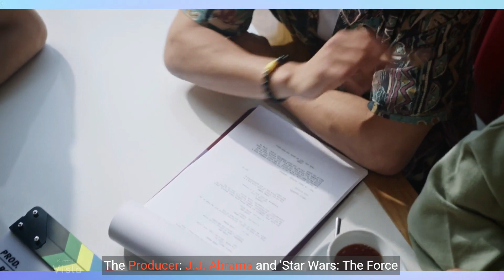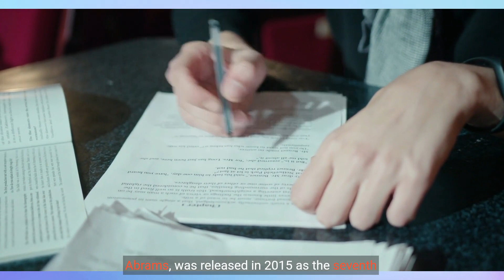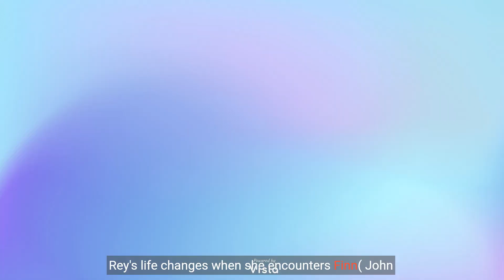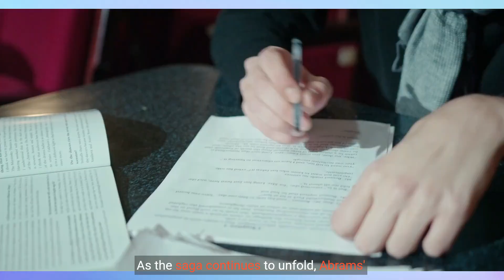Star Wars: The Force Awakens Spoiler Review | J.J. Abrams' Masterful Revival of a | Galactic Legacy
J.J. Abrams' 'Star Wars: The Force Awakens,' a stunning revival of the beloved franchise, blending nostalgic elements with fresh characters and epic storytelling, reigniting the magic of a galaxy far, far away for a new generation.

Hello Everyone

Welcome to Enchanted Gaze Cinema, your premier destination for a cinematic experience like no other! 🎬✨

About Us:
Enchanted Gaze Cinema is not just a YouTube channel; it's a portal to a universe of imagination and storytelling. Dive into our collection of videos where entertainment, documentary, and science fiction intertwine to create an unparalleled viewing experience. Whether you're a casual moviegoer or a seasoned cinephile, there's something for everyone here.

What We Offer:

🌟 Entertainment: Explore a vast array of entertaining content, including movie reviews, trailers, and behind-the-scenes features. Our team of passionate film enthusiasts brings you the latest updates on upcoming blockbusters and hidden gems, ensuring you're always in the know.

📽️ Documentary: Immerse yourself in the world of documentary filmmaking with our thought-provoking and insightful documentaries. From exploring real-world phenomena to shedding light on untold stories, our documentaries offer a unique perspective on the world around us.

🚀 Science Fiction: Embark on epic adventures beyond the realm of reality with our captivating science fiction narratives. From space exploration to dystopian futures, our sci-fi videos push the boundaries of imagination and challenge the way you perceive the universe.

Our Commitment:
At Enchanted Gaze Cinema, we're dedicated to delivering high-quality content that sparks imagination, fosters discussion, and celebrates the art of storytelling. Whether you're seeking entertainment, enlightenment, or escapism, you'll find it here, wrapped in a cinematic package that's as enchanting as it is unforgettable.

Become part of our growing community of movie lovers and storytellers. Engage with fellow viewers in the comments section, share your thoughts, and connect with like-minded individuals who share your passion for cinema. Together, let's explore the vast universe of film and embark on a journey of discovery and wonder.

Don't miss out on the latest updates from Enchanted Gaze Cinema. Join us as we redefine the movie-watching experience and discover the magic of storytelling, one video at a time.

Thank you for choosing Enchanted Gaze Cinema as your ultimate movie companion. Sit back, relax, and let the adventure begin! 🍿🎥✨